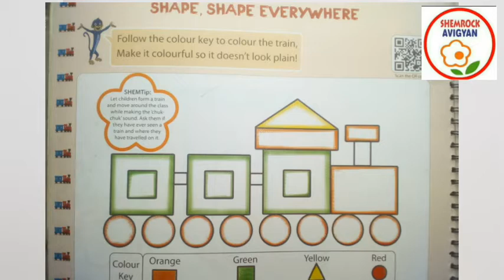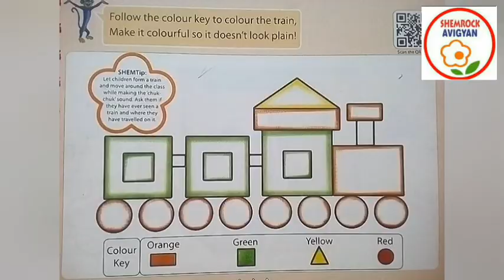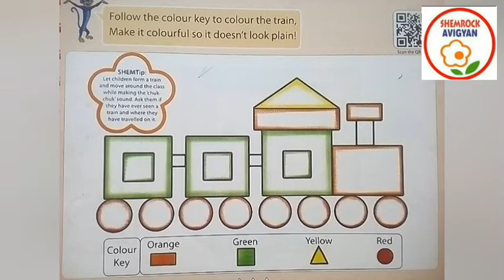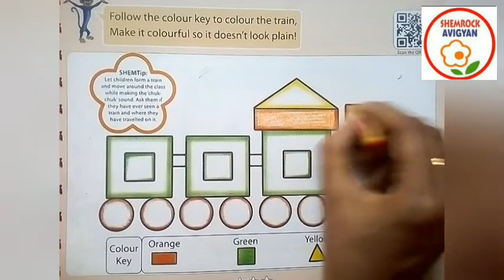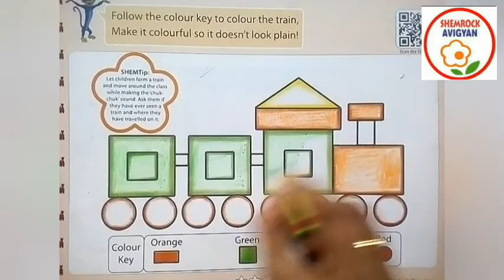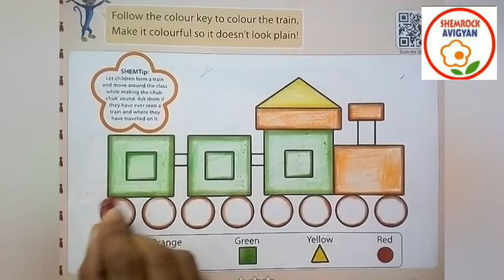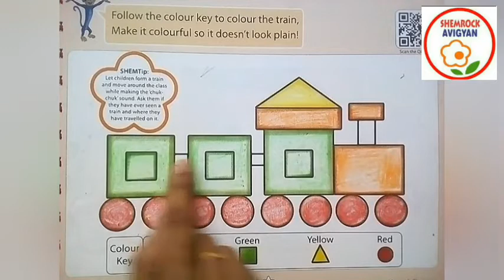ShemLessons (Magic of Colours-26)